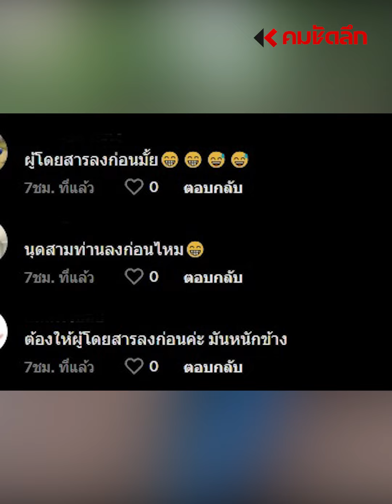มอไซค์ซาเล้งติดหล่ม ใครควรต้องลงรถ | SCLee111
พาไปชมคลิปความบิ๊กไซส์ของน้องหมาแก๊งนี้ เมื่อเห็นแม่ขี่มอไซค์ซาเล้งทีไรก็ไม่เคยได้สะดวกสักที สุดท้ายรถจมโคลน แล้วน้องหมาจะทำยังไงไปชมคลิปกันเลย